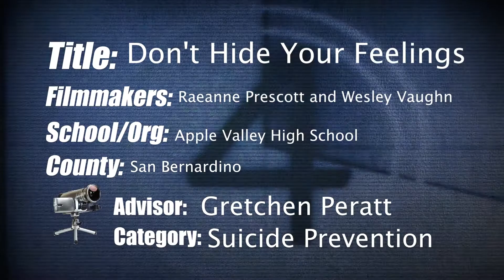Don't Hide Your Feelings - Lil Bean and Wes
Directing Change Video